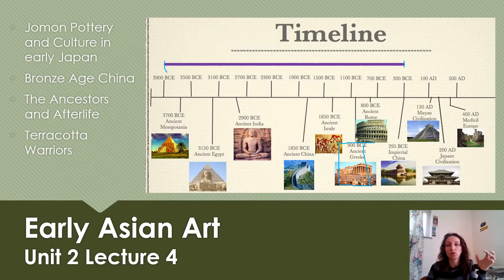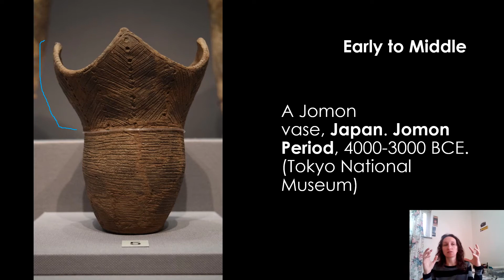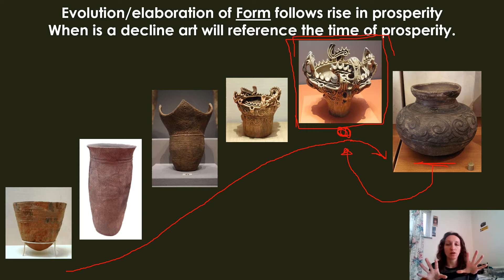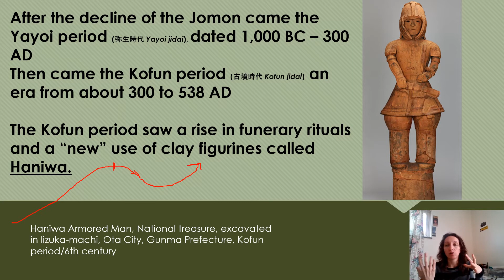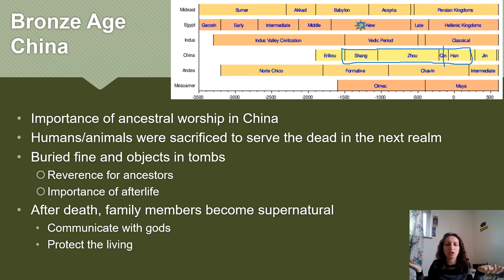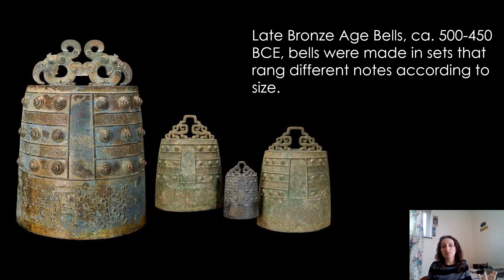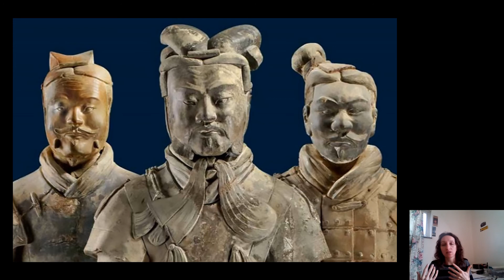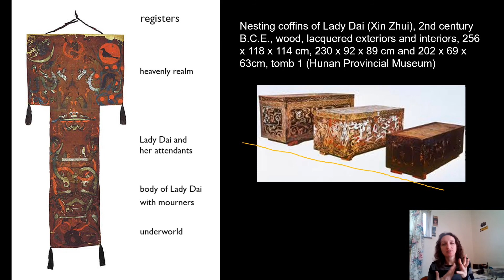Unit 2.4 Art of the Jomon and Bronze age China